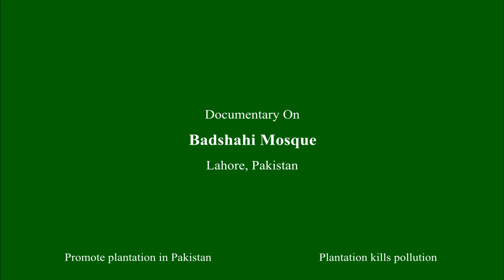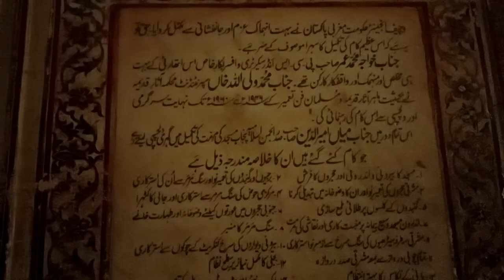Documentary on Badshahi Mosque, Lahore, Pakistan, Vlog#32